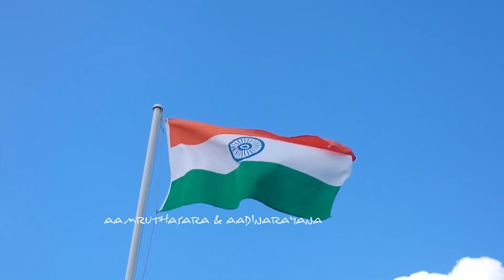Happy Republic Day 26 January I Patriotic Songs I Indian Army I 72 India's Republic Day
Republic Day is a national holiday in India. It honors the date on which the Constitution of India came into effect on 26 January 1950 replacing the Government of India Act (1935) as the governing document of India and thus, turning the nation into a newly formed republic.

The Constitution was adopted by the Indian Constituent Assembly on 26 November 1949 and came into effect on 26 January 1950 with a democratic government system, completing the country's transition towards becoming an independent republic.

26 January was chosen as the date for Republic day because it was on this day in 1929 when the Declaration of Indian Independence (Purna Swaraj) was proclaimed by the Indian National Congress as opposed to the Dominion status offered by the British Regime.

India achieved independence from British Raj on 15 August 1947 following the Indian independence movement. The independence came through the Indian Independence Act 1947 (10 & 11 Geo 6 c 30), an Act of the Parliament of the United Kingdom that partitioned British India into the two new independent Dominions of the British Commonwealth (later Commonwealth of Nations).

India obtained its independence on 15 August 1947 as a constitutional monarchy with George VI as head of state and the Earl Mountbatten as governor-general. The country, though, did not yet have a permanent constitution; instead its laws were based on the modified colonial Government of India Act 1935. On 29 August 1947, a resolution was moved for the appointment of Drafting Committee, which was appointed to draft a permanent constitution, with Dr. B R Ambedkar as chairman.

While India's Independence Day celebrates its freedom from British Rule, the Republic Day celebrates the coming into force of its constitution. A draft constitution was prepared by the committee and submitted to the Constituent Assembly on 4 November 1947.

The Assembly met, in sessions open to public, for 166 days, spread over a period of two years, 11 months and 18 days before adopting the Constitution. After many deliberations and some modifications, the 308 members of the Assembly signed two hand-written copies of the document (one each in Hindi and English) on 24 January 1950. Two days later which was on 26 January 1950, it came into effect throughout the whole nation.

On that day, Dr. Rajendra Prasad's began his first term of office as President of the Indian Union. The Constituent Assembly became the Parliament of India under the transitional provisions of the new Constitution.

The main Republic Day celebration is held in the national capital, New Delhi, at the Rajpath before the President of India. On this day, ceremonious parades take place at the Rajpath, which are performed as a tribute to India; its unity in diversity and rich cultural heritage.